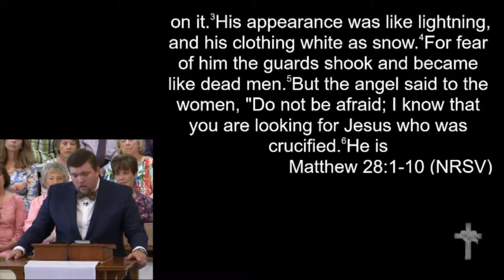Easter Sunday 2017 - "Fear and Great Joy"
April 16, 2017 - Easter Sunday
"Fear and Great Joy"